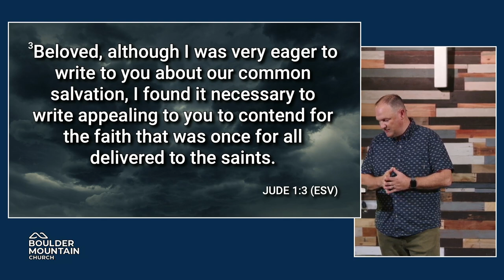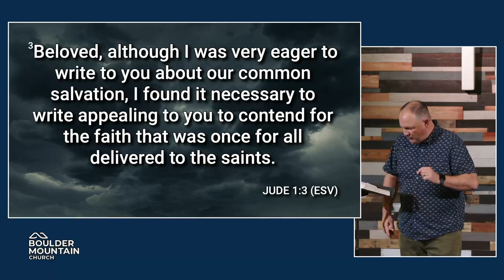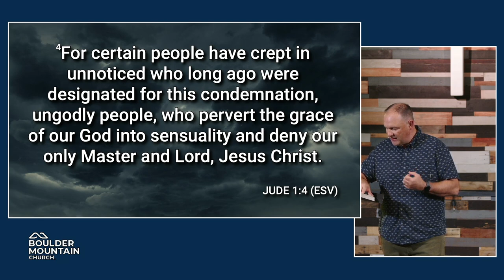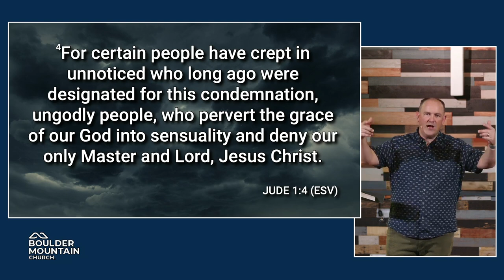Jude: Stay In Your Lane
What issues are the most important to our faith, and what issues can we disagree on as believers? The Book of Jude compels readers to contend for the faith as followers of Jesus fight for unity in non-essential matters.  We must be faithful to the truth, and the truth will inform how we live.